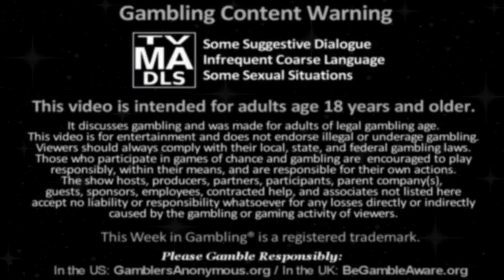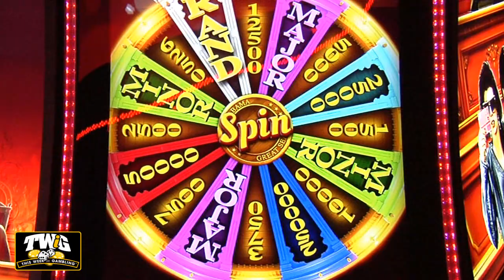Online Gambling "Viral Explosion" in America?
- Most major casinos have been shut down as the world battles the Coronavirus. However, as more and more states lose gambling revenue, there is an increasing interest for online casinos, poker and sports betting! Links to gambling news stories, games reviews and special offers below.

Online Gambling Set to Explode:
With casino floors and sportsbooks being the type of areas where diseases can be freely communicated, gaming analyst and CEO of SpringOwl Asset Management Jason Ader said the industry may expedite acceptance of full mobile and online platforms for sports betting, casino, poker and bingo in the United States. In fact, if you are a licensed, land-based operator, now's the perfect time to consider online gambling.

Imagine MGM and Caesars directly targeting their customers right now with online gambling offers to play at home during the pandemic. They could even offer them the opportunity to come to Vegas with discounted rates at some point in the future! In New Jersey, Pennsylvania, Nevada and Delaware, where sports betting, casino, poker or some combination of all three can be played from the relative safety of a living room via computer or mobile device, impacts could be mitigated if such a retail shutdown became necessary. Or if consumer unease continues to fester as more COVID-19 cases are identified.

Proposed online gambling expansion in Florida could help that states and others considering sports betting legislation to accelerate the shift to digital. It’s becoming clear that online gambling could increase tax revenue like in New Jersey and Pennsylvania. Read more about the growing possibility of online gambling in America
🛑 LEGAL NOTICE: Videos from This Week in Gambling discuss casino games and gambling news. They are intended to be viewed by adults age 18 and older, or age 21 and older where required by law. Our videos are for information and entertainment purposes and do not endorse illegal or underage gambling. Viewers should always comply with their local, state, and federal gambling laws. Those who participate in games of chance and gambling are  encouraged to play responsibly, within their means, and are responsible for their own actions. The show hosts, producers, partners, participants, parent company(s), guests, sponsors, employees, contracted help, and associates not listed here accept no liability or responsibility whatsoever for any losses directly or indirectly caused by the gambling or gaming activity of viewers.
🛑 This Week in Gambling ® is a registered trademark.
1) You may NOT re-use, distribute, publish or embed our videos FOR PROFIT in any way;
2) You may NOT represent yourself as the owner or creator of our videos;
3) You may NOT download our videos and re-upload them to a video hosting platform, your servers, or another YouTube channel; and,
4) You may NOT download or capture our videos for the purpose of re-editing them.